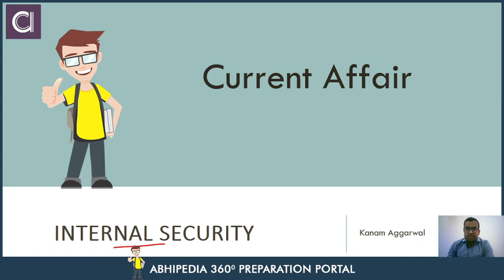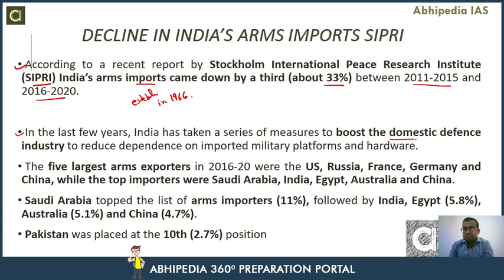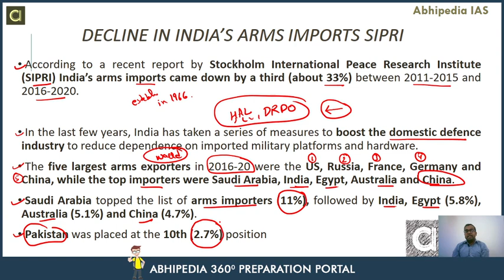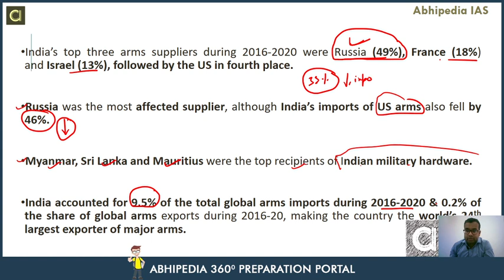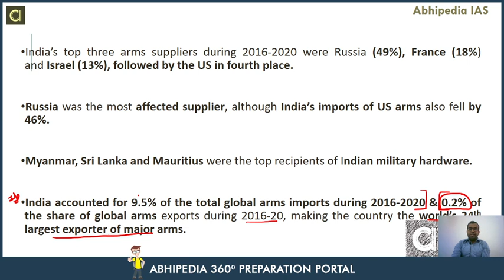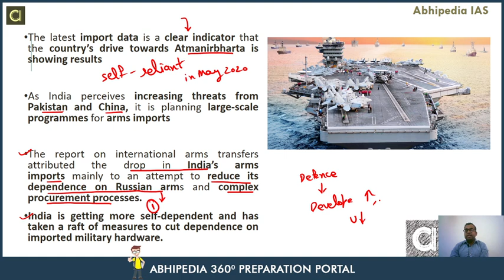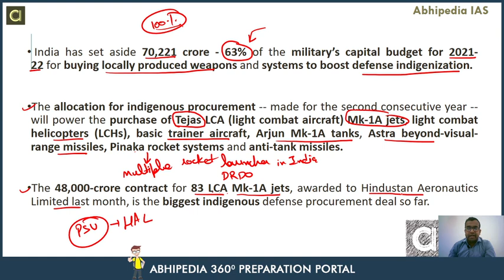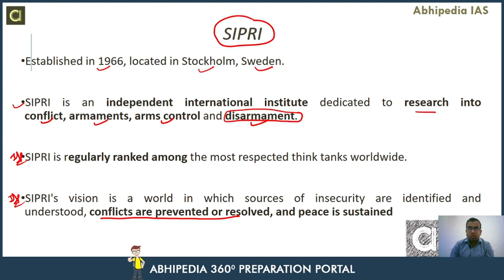Target UPSC 2021| Current Affair | Internal Security | By Abhipedia